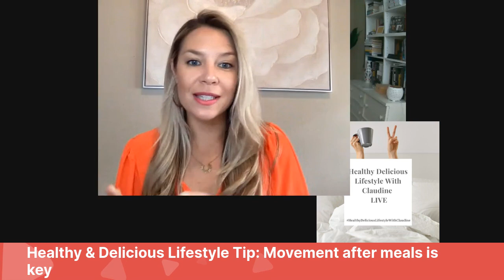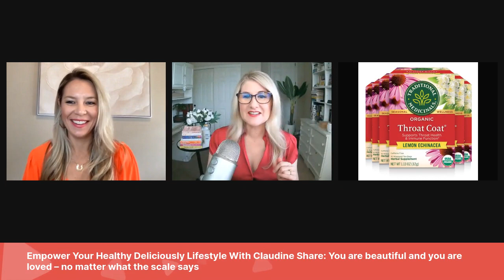405. How To End The Dieting Struggle: Rediscover Self-Esteem With Dietitian Coach Jana Mowrer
Join us for another episode of Healthy Delicious Lifestyle with featured guest Dietitian Coach Jana Mowrer

Jana is a Registered Dietitian and owner/CEO of HealthWins with Jana, an online nutrition coaching and consulting company based out of Fresno, California. She is on a mission to help women break the cycle of chronic dieting to finally feel healthy, strong and confident in themselves, their food choices and their body.

Jana shares:
What are some ways I can repair my relationship with food and my body?
How can I use some simple tools to achieve the results I desire?

Struggling with chronic symptoms? I am currently offering free lab reviews to help you discover the root causes.

Tired of dealing with digestive discomfort? Discover insights into your gut health with my Gut Health Assessment

Throat Coat tea

Atomic Habits

The Glucose Revolution

and on Instagram @janamowrerrd